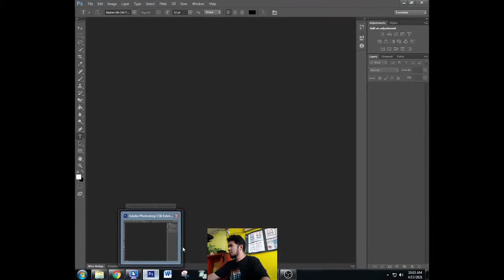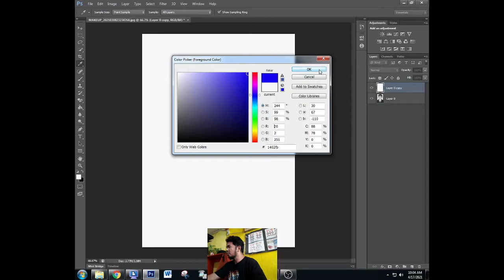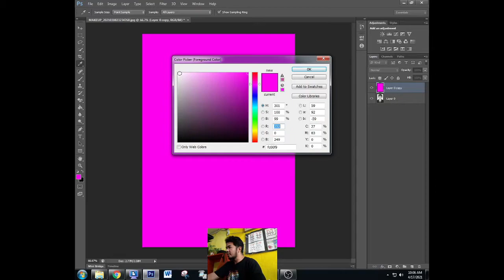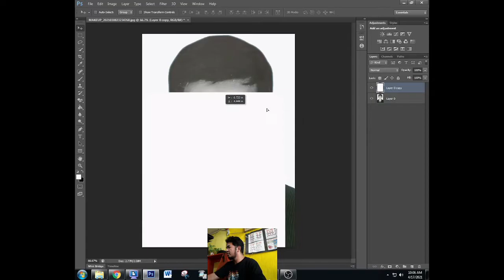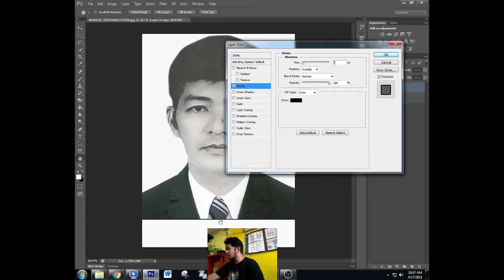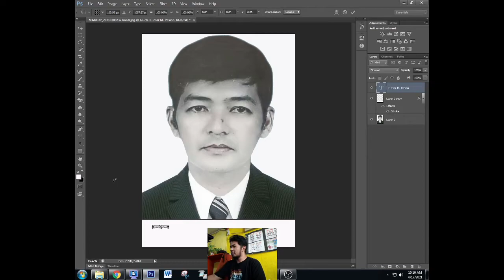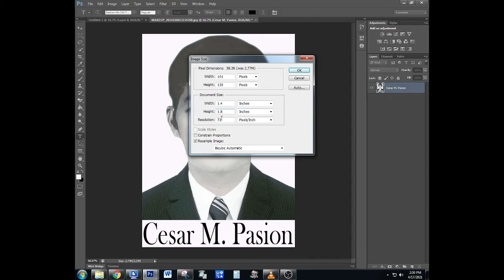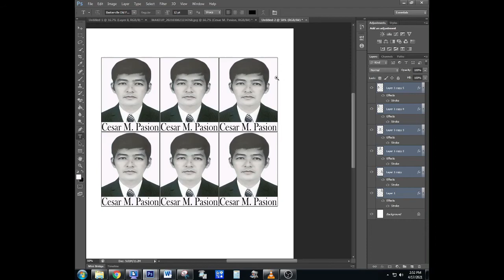1x1 Rush ID / How to put name tag on picture - Rush ID Change Background / How to make 2x2 Rush ID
Baka po Gusto nyo mag pa gawa ng Rush ID 1x1, 2x2, o kahit po passport size.

Pede rin namin kayo i Register sa SSS, Philhealth, Pag-Ibig, NBI, DFA, PEOS.

Pede rin namin kayo ikuha ng Birthcertificate, CENOMAR, Deathcertificate sa PSA..

Pede ko rin kayo igawa ng RESUME...

philip saguinsin pasion / chesa apple pasion
 yan po ang  name ng mga messenger account namin..

PEDE NAMAN NATIN  SA G-CASH PADAANIN ANG PAYMENT..
P.S MURA LANG KAMI MANINGIL...